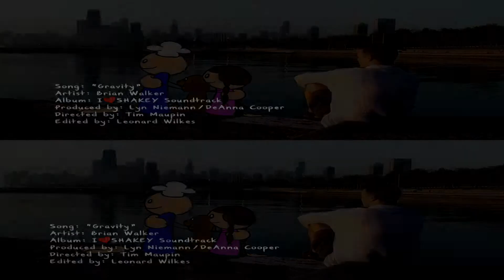"Gravity" music video - 3D trailer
From the I Heart Shakey soundtrack, "Gravity" by Brian Walker, shot entirely in 3D.
Full length version available on Yabazam.